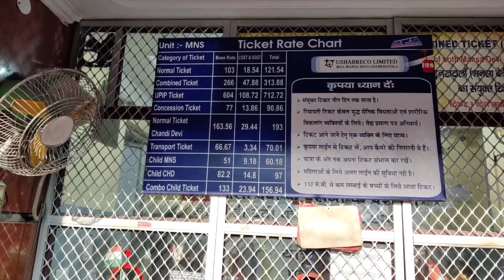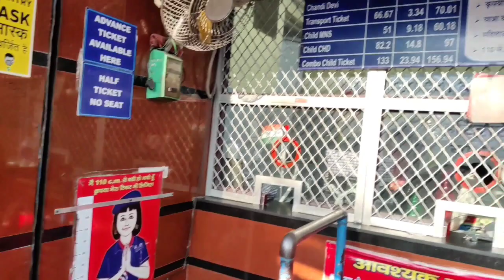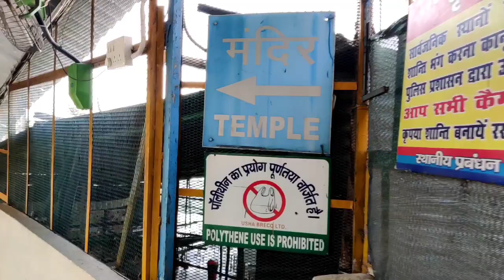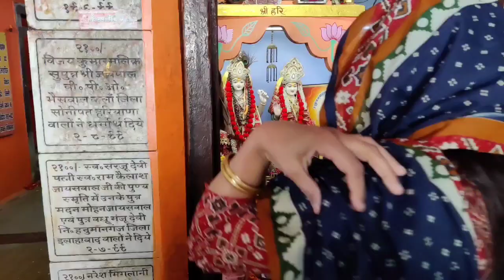EP-11 Shree Mata Mansa Devi Mandir,Haridwar|Haridwar Series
Hello Frnds,

shree Mata Mansa devi Mandir ,Haridwar

Dosto aaj ki is video me mai aapko haridwar me shree Mata Mansa devi Mandir ke darshan Kara Rahi hun and puri jankari ke liye video ko poora jarur dekhe.

Please guys keep supporting:-)

kaptureunseenmoments new video Best Place To Stay In Haridwar
haridwar yatra
haridwar tourism
har ki paudi
tourist place of haridwar har ki paudi haridwar
haridwar
Haridwar News Haridwar Uttarakhand,
haridwar ganga snan uttarakhand news,
Haridwar best ashram
best ashram to stay in haridwar
haridwar ashram
ashram in haridwar
Best Dharmshala In Haridwar
Cheap Dharmshala In Haridwar
Haridwar Dharmshala Vlog
Haridwar Ashram Vlog